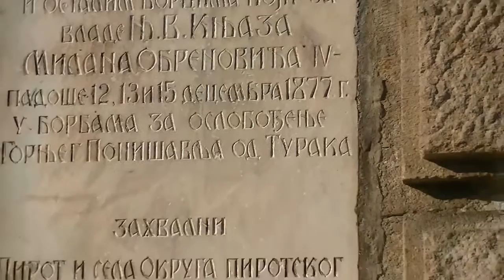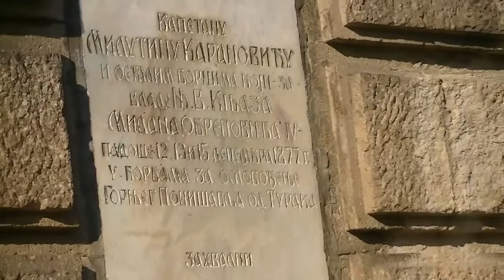Pomen poginulim u Srspko- turskom ratu 28. 12. 2015.